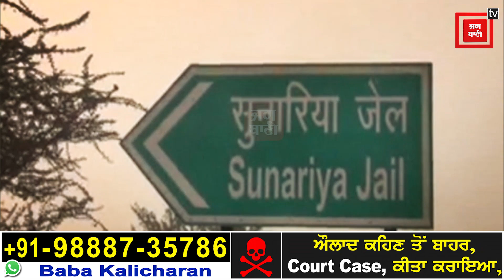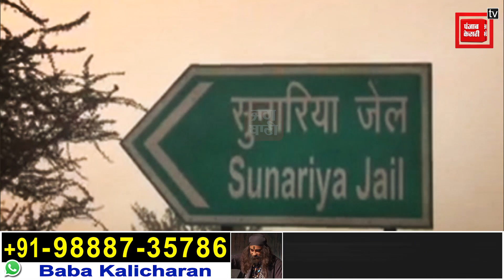ਇੱਕ ਵੱਡਾ ਵੋਟ ਬੈਂਕ ਹੈ ਡੇਰਾ ਤੇ ਚੋਣਾਂ ਤੋਂ ਠੀਕ ਪਹਿਲਾਂ ਰਾਮ ਰਹੀਮ ਵੀ ਜੇਲ੍ਹ ਤੋਂ ਬਾਹਰ, ਜਾਣੋ ਕਿਸਨੂੰ ਫਾਇਦਾ..